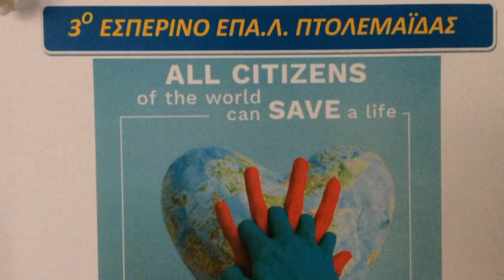ΑΥΤΟΜΑΤΟΣ ΕΞΩΤΕΡΙΚΟΣ ΑΠΙΝΙΔΩΤΗΣ ΣΤΟ 3ο ΕΣΠΕΡΙΝΟ ΛΥΚΕΙΟ ΠΤΟΛΕΜΑΪΔΑΣ